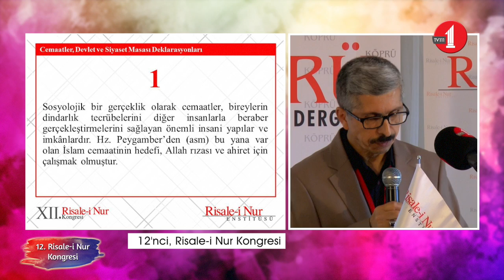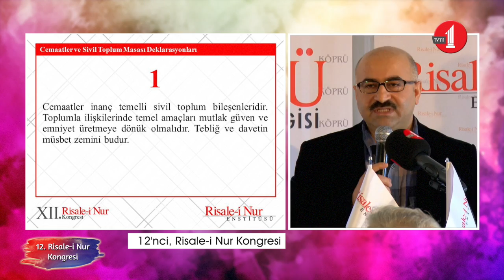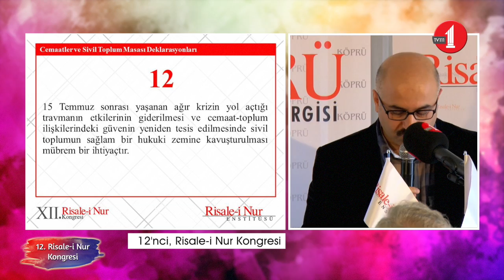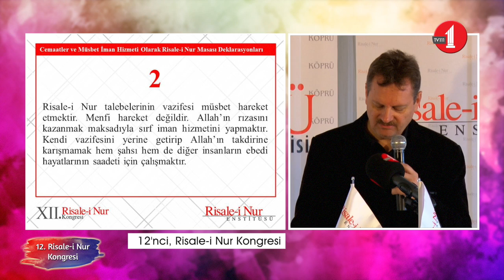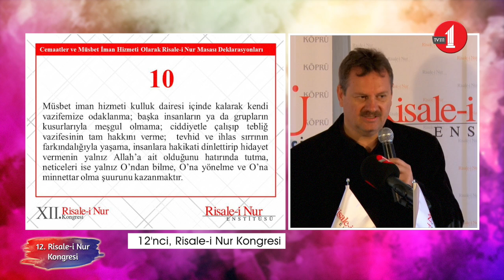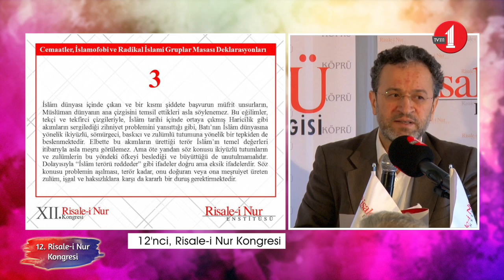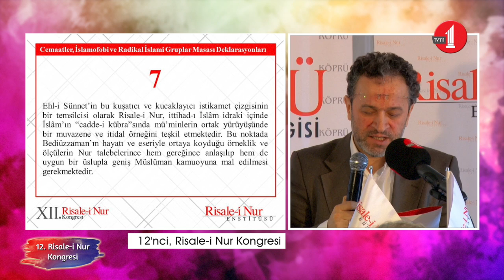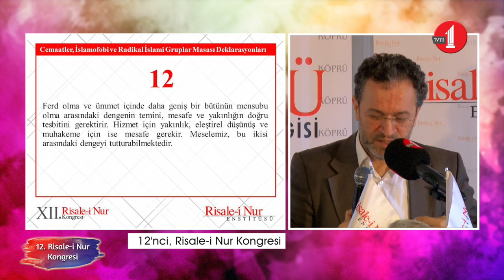12. Risale-i Nur Kongresi/Cemaatler, Devlet, Siyaset ve Müsbet İman Hizmeti Olarak Risale-i Nur